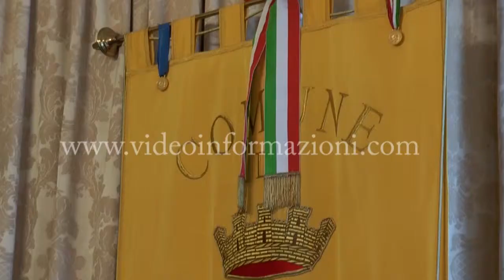"Moviemmece" il Cinefestival della biodiversità del cibo e delle culture